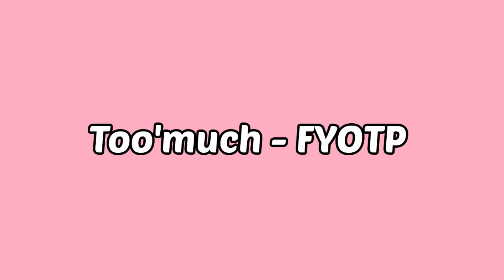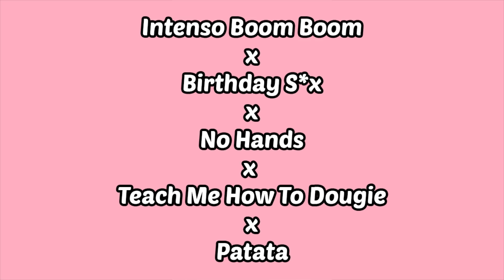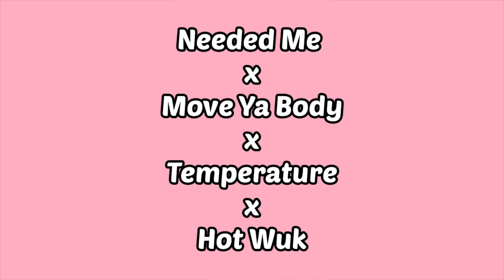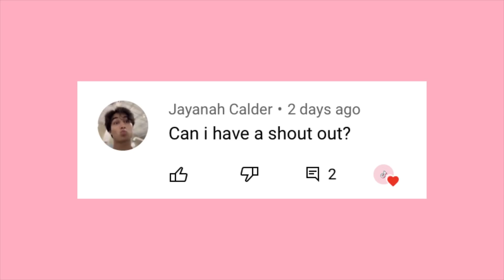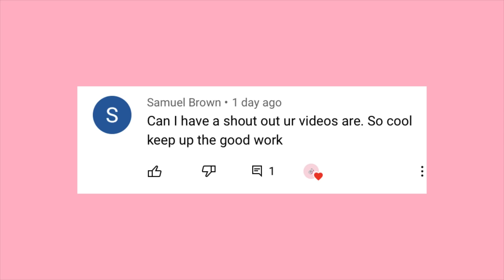TikTok Mashup 2021 (not clean)